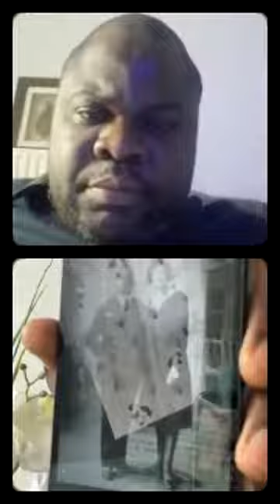Matsoua André, héros national !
🔴 Les Kôngo avaient une religion avant l'avènement du christianisme sur nos terres !

🔴 L'histoire du héros national : Matsoua André !

🔴 Les Ngunzas actuels vivent dans l'embrouillamini de la foi !